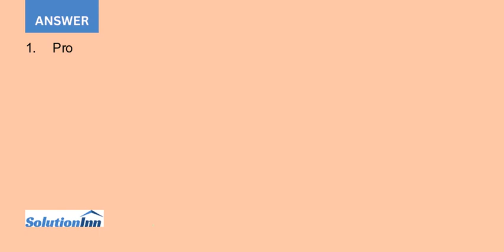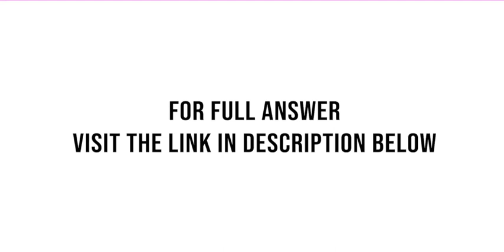Pearl Products Limited of Shenzhen China manufactures and distributes toys throughout South East Asi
Pearl Products Limited of Shenzhen, China, manufactures and distributes toys throughout South East Asia. Three cubic centimeters (cc) of solvent H300 are required to manufacture each unit of Supermix, one of the company’s products. The company is now planning ...